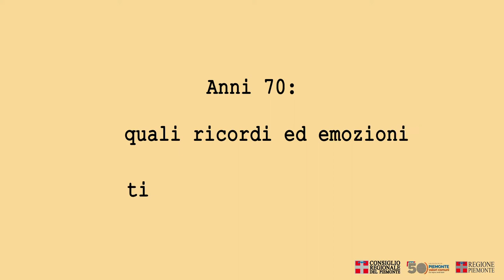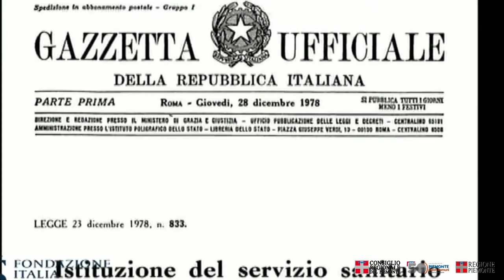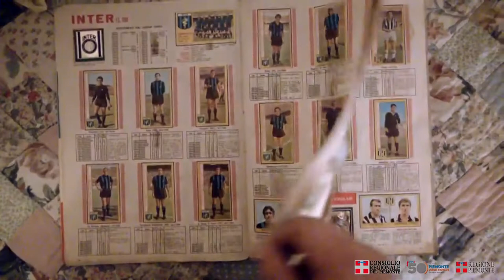Ricordi ed emozioni anni '70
Gli anni '70 sono stati un decennio ricco di profondi cambiamenti non solo politici, ma anche sociali e culturali che coinvolsero il Piemonte e l’Italia tutta.  Nel video  “Cinquant’anni di Regione, cinquant’anni di valori comuni. Ricordi ed emozioni anni ‘70” consiglieri ed assessori di oggi evocano eventi, fatti, date simbolo giudicati significativi nella loro storia personale o collettiva riferita al 1970 e dintorni. Ciascuna data, ciascun avvenimento politico, sociale, di costume, personale ricordato rappresenta un pezzo di un mosaico che ha portato a comporre la storia di oggi.